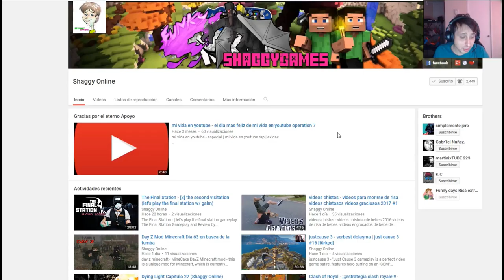stranded deep capitulo 11